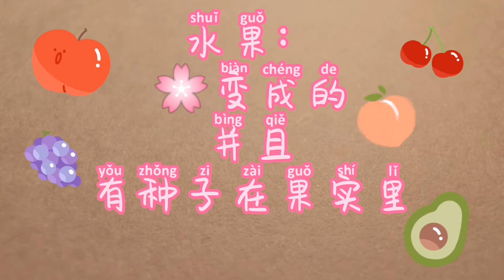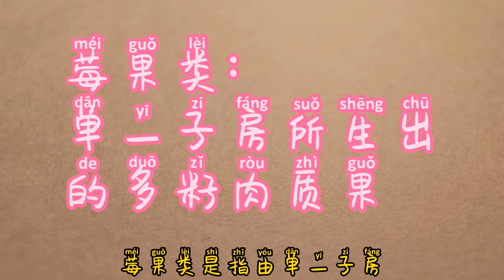香蕉属于莓果类，而草莓不是？黄瓜和玉米是水果？水果和蔬菜的定义科普